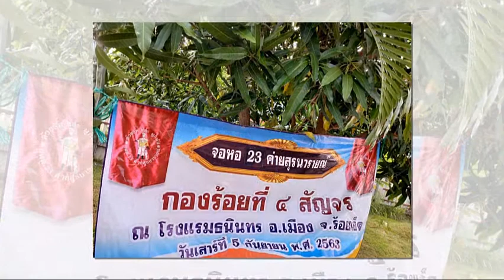มากิน ซกเล็ก ลาบก้อย ซอยแซ กันพี่น้องใน บรรยากาศพบเจอเพื่อนๆพ่อๆพี่ๆกันนะคะ